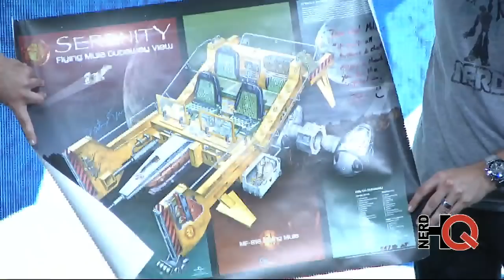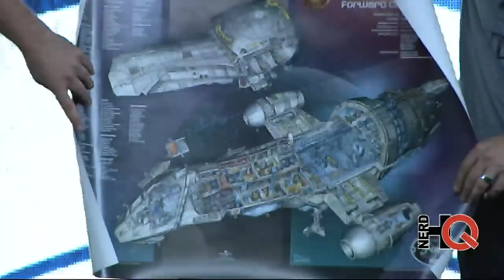A Conversation with Nathan Fillion live from NerdHQ 2014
A Conversation with Nathan Fillion live from NerdHQ 2014 featuring Nathan selling some of his least favorite possessions in aid of Operation Smile.

Do you like the T-shirts, hats and other nerd-wear worn by Zac and our ‘Conversations for a Cause’ guests?
Good news! You can get your very own Nerd Machine gear and official Nerd HQ merchandise at The Nerd Machine Store, check it out right

About Conversations for a Cause:
Nerd HQ wouldn’t be the same without our ‘Conversations for a Cause’ Panels. Each year, we work hard to bring you the most entertaining personalities in the most intimate settings possible, giving you the opportunity to learn more about your favourite artists of movies, television and gaming. All proceeds from the panel tickets go to charity.
To that end, The Nerd Machine is committed to our partnership with Operation Smile, a charity that believes every child suffering from a cleft lip or cleft palate deserves exceptional surgical care.
Every year, our ‘Conversations for a Cause’ panels and the ‘Smiles for Smiles’ photo activations help raise awareness and donations for the charity. Over the last five years, you have helped us raise over seven hundred thousand dollars, and this year we’re continuing that tradition. During Nerd HQ, we stream all of our ‘Conversations for a Cause’ panels, along with a host of interviews and exclusive behind-the-scenes access.

About The Nerd Machine Channel:
The channel hosts all of the "Conversations for a Cause" panels from Nerd HQ 2011 through to Nerd HQ 2015. Previous panels include shows like Psych, DOCTOR WHO, CHUCK, Robot Chicken, and movies like Twilight, The Expendables 2, The Man with the Iron Fists, The Maze Runner and more. Panels with Stan Lee, Joss Whedon, and Nathan Fillion are also featured here. This channel is also the home of Nerd Machine's original three part video, Trailer Park Heroes.

VIVA LA NERDOLUTION!

- The Nerd Machine Team